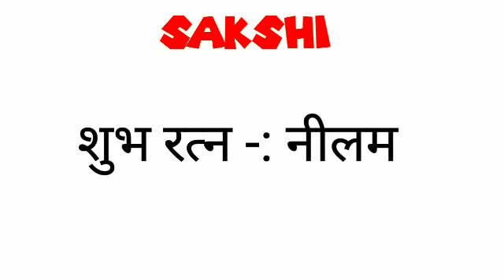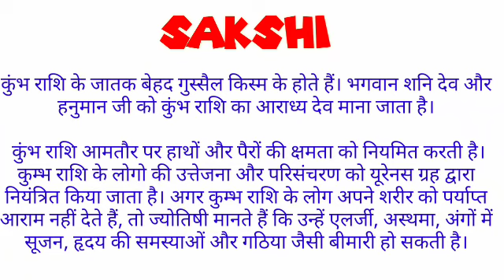sakshi ka arth | sakshi ka rashi | sakshi ka hindi | sakshi ka meaning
friend's in this video we will know the meaning of name sakshi.

sakshi ka arth,
sakshi ka rashi,
sakshi ka hindi,
sakshi ka meaning,
sakshi name ka arth,
sakshi name ka rashi,
sakshi naam ka rashi,
sakshi name ke log kaise hote hai,
sakshi,
sakshi name status,
sakshi name ka meaning,
sakshi means,
sakshi meaning,
sakshi name ka hindi meaning,
sakshi name ka matlab,
sakshi name ka arth in hindi,
sakshi name ka status,
sakshi ka hindi meaning,
sakshi ka matlab kya hota hai,
new baby name,
sakshi status,
sakshi ka matlab kya hoga,
sakshi ka matlab hindi me kya hoga,